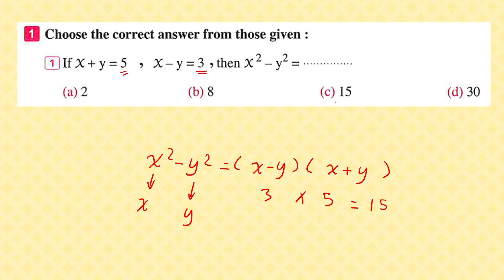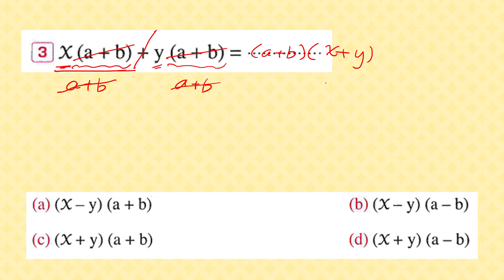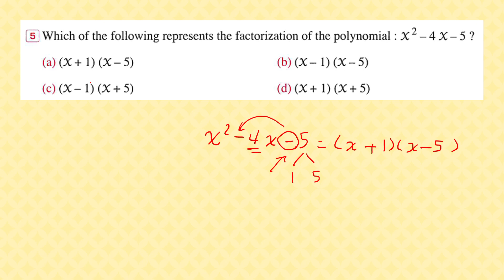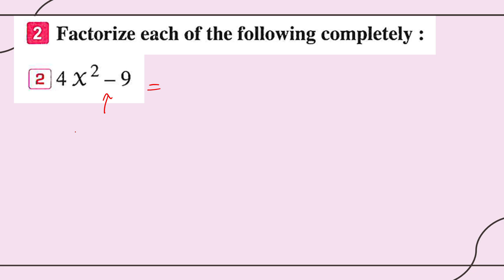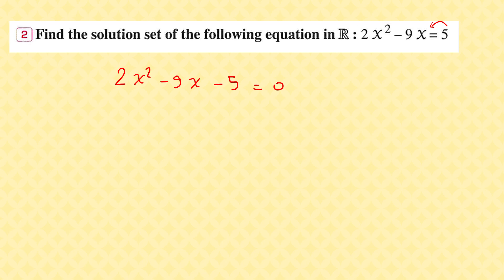Cumulative Test 9 |حل اختبار 9 كتاب المعاصر | Math Prep 2 | Factorization مراجعة نوفمبر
📘 Cumulative Test 9 | Math Prep 2 | Accumulative Test | Al Moasser Book
حل اختبار كتاب المعاصر في مادة الرياضيات للصف الثاني الإعدادي (Cumulative Assessment 9).
الفيديو يحتوي على شرح وحل تفصيلي لأسئلة الاختبار التراكمي التاسع، لتدريب الطلاب على فهم الأفكار ومراجعة المنهج بطريقة منظمة استعدادًا لامتحانات الترم الأول.
✳️Difference between two squares , sum and difference between two cubes الدرس: Cumulative Assessments 9 from Al Moasser Book
الفيديو يساعد الطلاب على مراجعة المفاهيم الأساسية والتدريب على نمط الأسئلة التراكمية خطوة بخطوة.
🎯 Suitable for: Grade 8 – Math – Preparatory 2 – Al Moasser Book – Cumulative Assessments – Accumulative Test – Revision – Final Exam Preparation